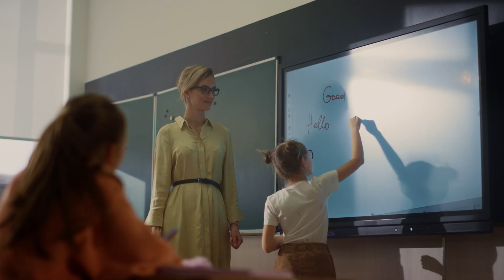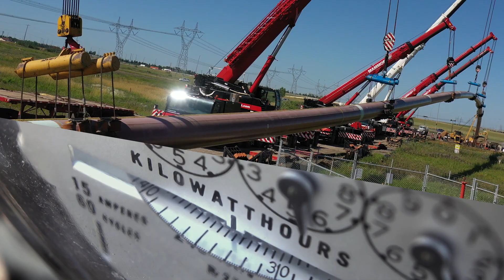Future of Energy is Here – Alberta Energy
Alberta has unique advantages and great potential. We have a diverse and strategic resource portfolio, with vast energy reserves.

Our province has one of the largest oil reserves in the world, and we are ready to supply nations around the world with our reliable and responsibly produced resources. In 2021, about 62% of the crude oil imported to the United States came from Alberta.

Alberta is the global leader in responsible energy development the world needs. We have the innovation, technology and expertise needed to produce responsible energy. We have the highest human rights, labour and environmental standards. We have Canada’s fastest-growing renewable energy sector. And, on top of all that, we are rapidly developing carbon capture and storage and lowering emissions, with the Pathways Alliance targeting net zero by 2050.

Alberta’s support of research and innovation excellence ensures that innovators can continue to make ground-breaking discoveries, commercialize game-changing emissions-reducing technologies and solve some of the industry’s biggest challenges.

The future of energy is here. It’s Alberta.